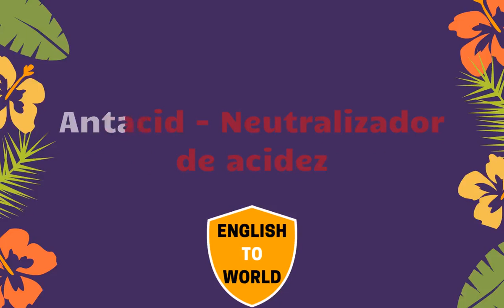Translation of 21,000 English Words To Spanish Meaning - PART 4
💗 Like5PsTV6AejZnPcjqXSqd6b55STUh7s95SiTjYznj